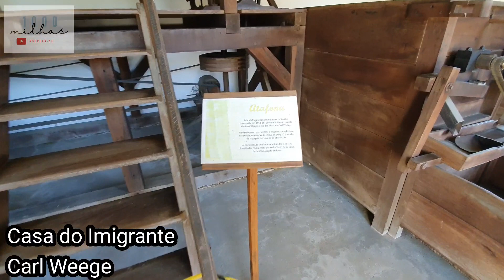Lugares para conhecer em POMERODE - SC | A cidade mais Alemã do Brasil | EP13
Pomerode, conhecido por ser "A cidade mais alemã do Brasil". Sua população estimada em 2020 é de 34.010 habitantes.
Em muitos lugares da cidade, há casas edificadas de acordo com a típica arquitetura germânica enxaimel, restaurantes de comida alemã e festas que celebram as tradições germânicas, cuidadosamente preservadas por seus habitantes.
Todo ano, no mês de janeiro, acontece a Festa Pomerana na cidade, uma festa conhecida por ser praticamente voltada a cultura alemã, muito parecida com a Oktoberfest.